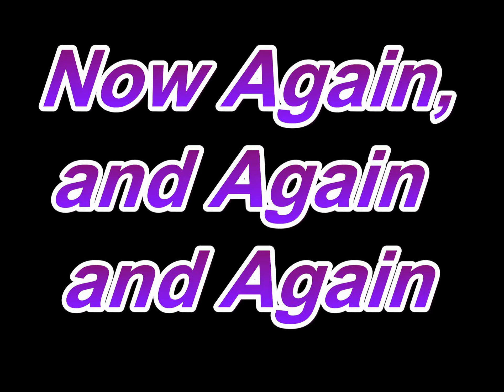[HD Restoration]Blood fuking Wipes out Down the Staircase [Pilot Clip]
3 years of BloodThing !!!
[the reboot specifically, the unfinished pilot was released 2015]
Note:
PowerDirecor 14 sometimes glitches out and stretches 4:3 clips to 16:9. I tried twice to get it to render in 4:3 correctly, and don't care enough to do it a 3rd time, considering I don't actually mind stretched widescreen personally

The original pilot was shot with 2 cameras, and one of them actually had pretty good image quality, much higher than cyberlink powerdirector 8 was able to output. I'd always wondered what it would be like if I like restored the pilot to its original as-photographed resolution, but since it's shit I never really had a reason to.
Then i thought, what if i just do a few seconds? cx

If you like the show, and know someone else who might like it, it would help if you would share it with them uwu  YouTube is a big place, so there is virtually no probability of someone coming across our channel on an arbitrary YouTube search

I would recommend following our Tumblr, Twitter, and Facebook, But, like a lot of creators, there are basically no useful updates there, and it's just a dumping ground for links to videos of YouTubers that are better than me.

If anyone actually watched us we would post more updates, so I dunno :p

Created Written Animated and Edited by:
Covey M

BG color:
Megan Hinton

Originally Photographed Between
Sunday, December 8, 2013, 11:52:00 AM
Friday, February 7, 2014, 5:29:04 PM
Have a nice day, or at least a better one than I will